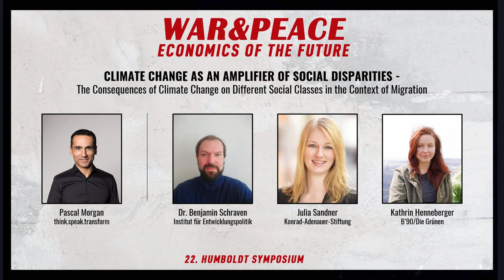Climate Change as an Amplifier of Social Disparities – 3. Panel 22. Humboldt Symposium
CLIMATE CHANGE AS AN AMPLIFIER OF SOCIAL DISPARITIES - THE CONSEQUENCES OF CLIMATE CHANGE ON DIFFERENT SOCIAL CLASSES IN THE CONTEXT OF MIGRATION

Part of the 22nd Humboldt Symposium "War & Peace: Economics of the Future" which took place on May 31, 2023 at the Faculty of Business & Economics, Humboldt University Berlin. Organized by the student initative Humboldt-Forum Wirtschaft e.V., more information at hufw.de

In the panel "Climate change as an amplifier of social disparities - The consequences of climate change on different social classes in the context of migration", the experts from diverse fields, Kathrin Henneberger, Benjamin Schraven and Julia Sandner congregated to exchange insights and foster an in-depth discussion on the topic. The discussion was very well led by moderator Pascal Morgan.